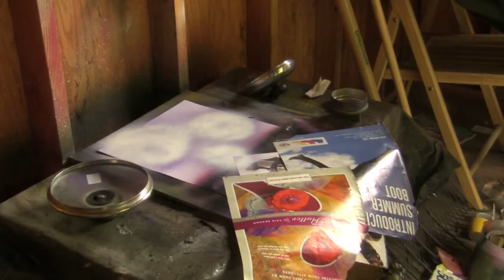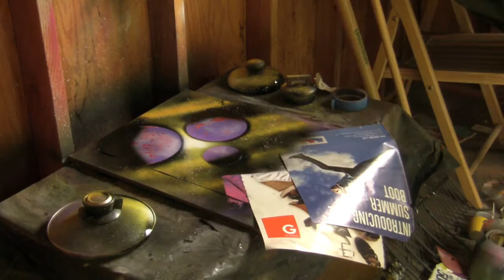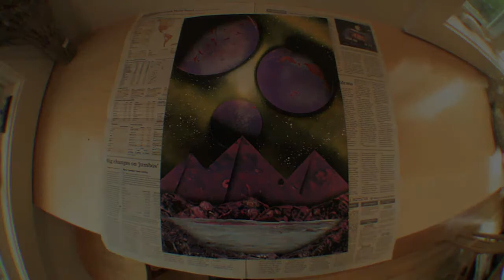Space Painting Sundays #11: "Pink Pyramids"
Didn't have much time to do a painting this week so I just threw together a simple one. Three pyramids overlooking the lake with a nice purple and pink color scheme to the whole painting. Original music by Max Johansen.